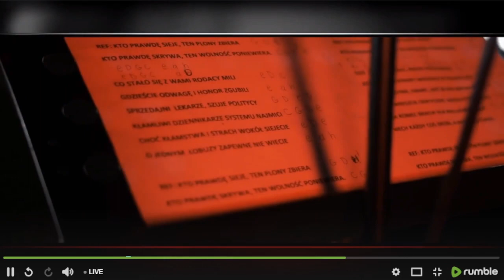Przemilczane ludobójstwa - dr Lucyna Kulińska /i coraz bardziej otumanione polskie społeczeństwo/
Siewcy Prawdy: Przemilczane ludobójstwo

Bogdan Morkisz
dr Lucyna Kulińska

Jeśli podoba Ci się to, co robimy i treści, jakie dla Ciebie otrzymujemy, wesprzyj nas. Twórcy kanałów poświęcają temu projektowi twojego czasu, specjalnychc gości oraz materiałów. Bez Waszej pomocy po prostu pomagamy.

Z Polski:
Monika Tyszczak
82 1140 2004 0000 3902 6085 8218

Z zagranicy:
Monika Tyszczak
PL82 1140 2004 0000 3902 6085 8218
Numer BIC: BREXPLPWMBK

Dziękujemy jednocześnie za dotychczasową pomoc.

Dźingle:
Produkcja: Studio 6Ryszard W1 Adam "Hansik" Kłos
Tekst: Autor nieznany / Monika Klein
Wykonanie: Ala Boncol